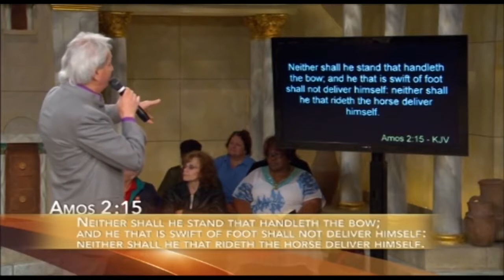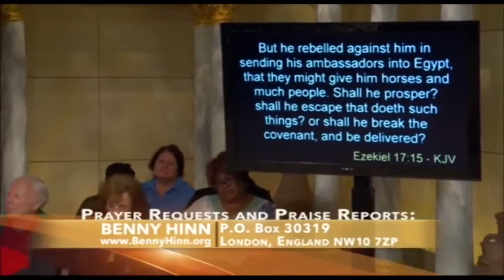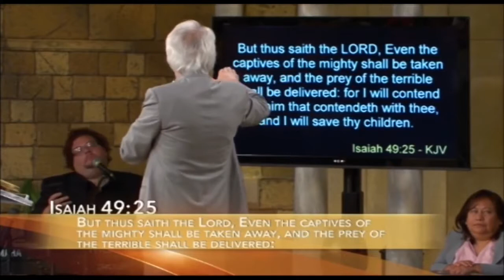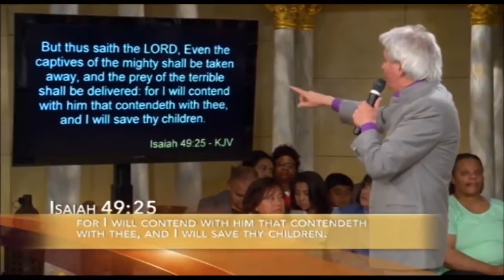Жизнь в полной свободе Бенни Хинн